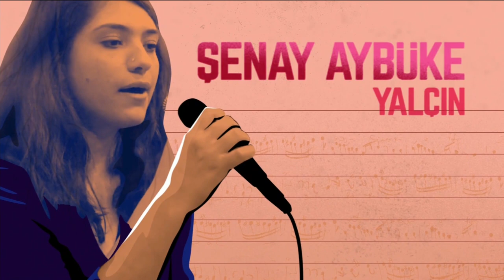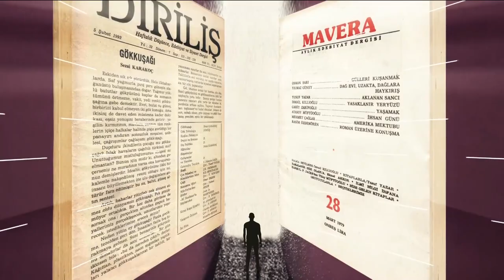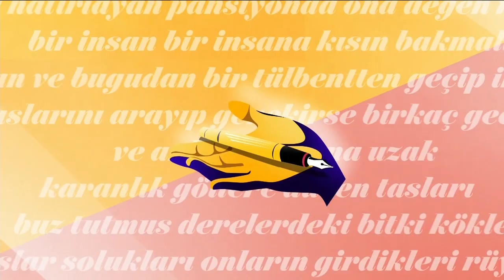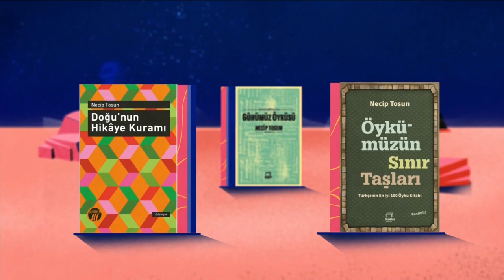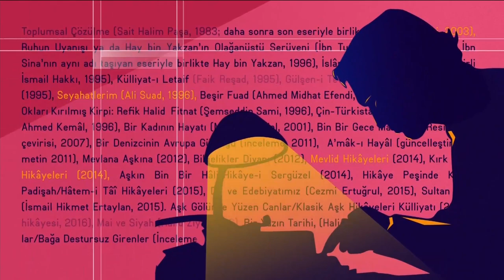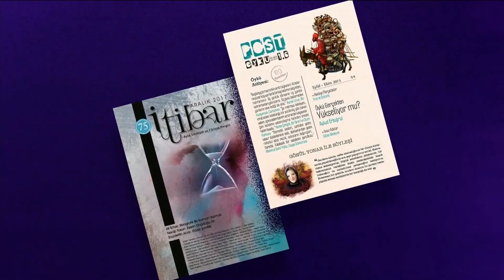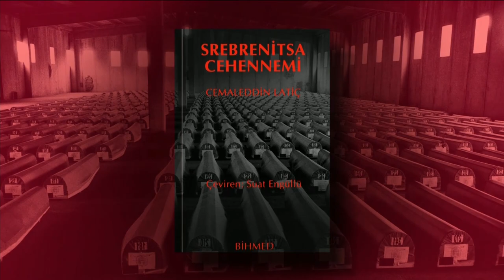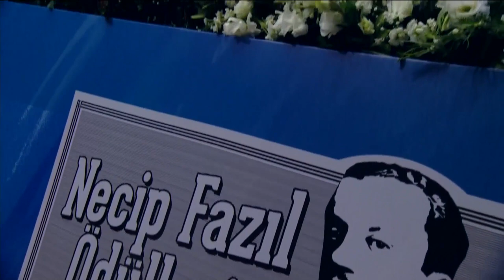NECİP FAZIL ÖDÜLLERİ 2017 ÖDÜL TÖRENİ (PROGRAMIN TAMAMI)